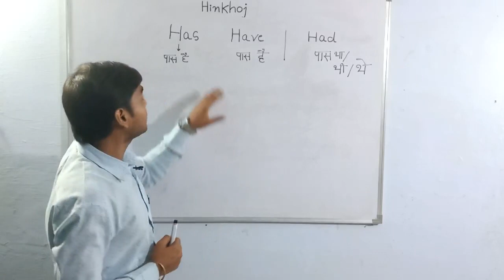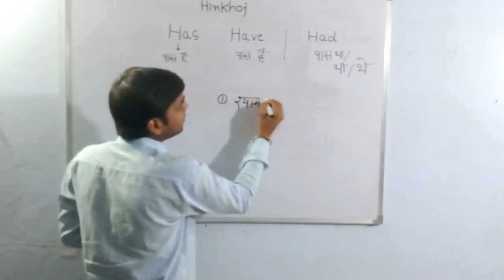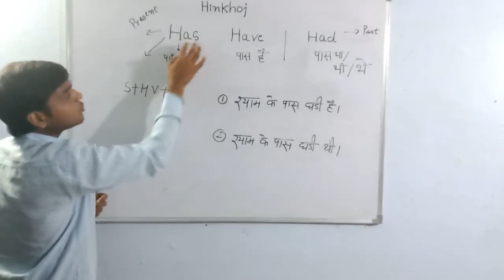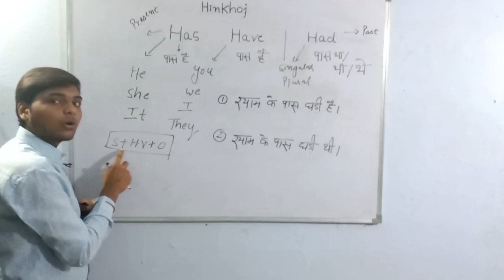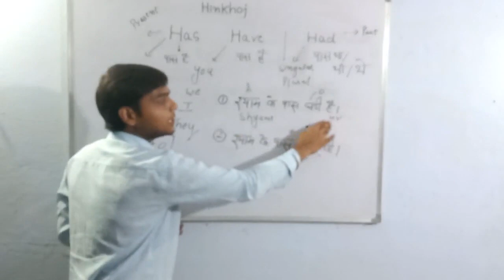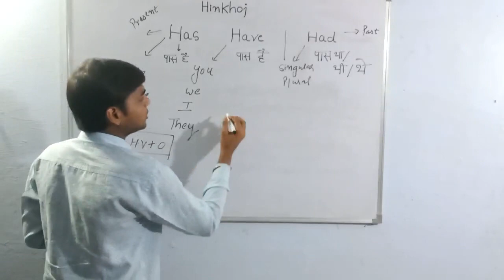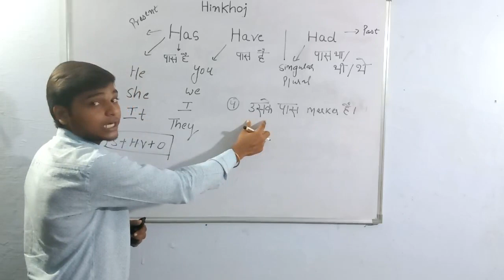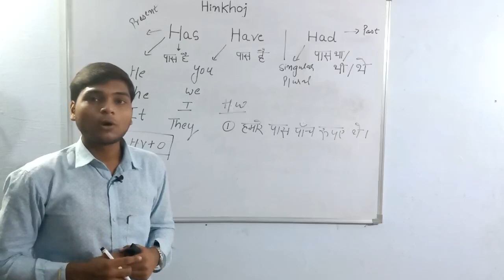Beginner Series Basic Sentence Formation using HAS HAVE HAD by Santosh Sir Part 3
सीखिए beginner सीरीज के द्वारा अंग्रेजी बहुत ही आसान तरीके से । आज इस सीरीज में हम सीखेंगे HAS HAVE HAD वाले SENTENCES